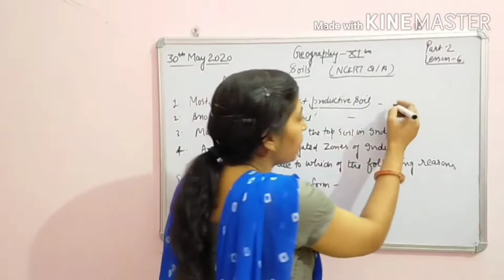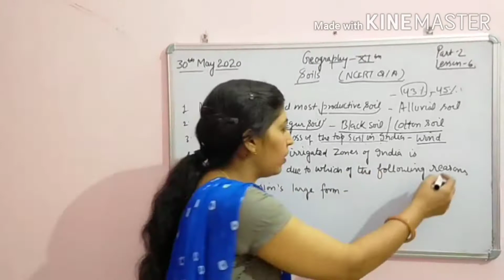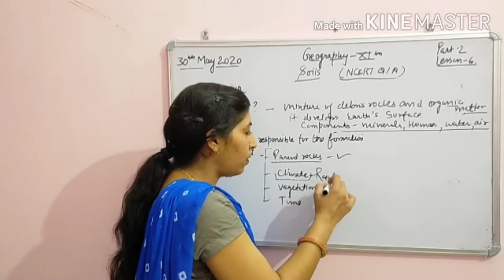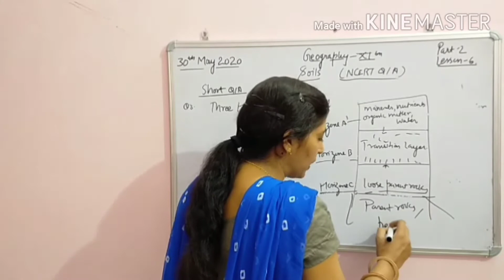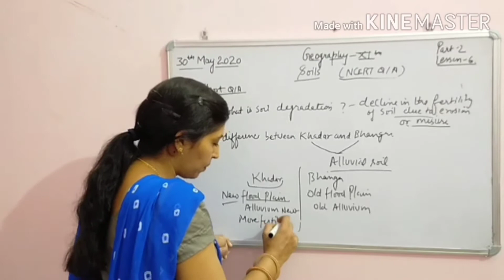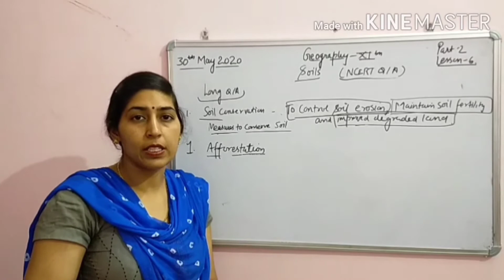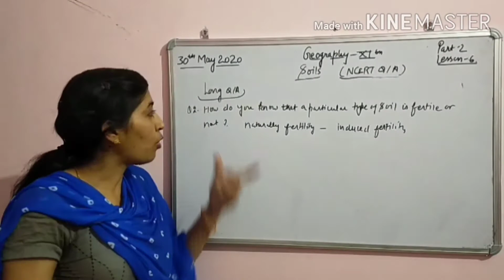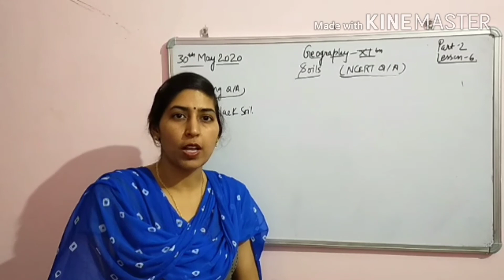Class 11th Geography Topic - Soils (MCQ's)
Topic - Soils (MCQ's)